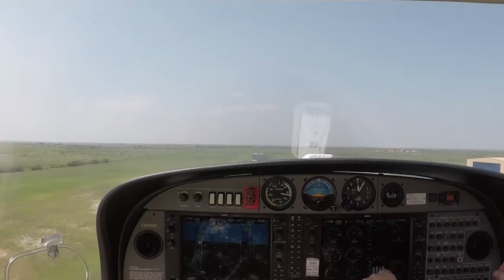2020 09 19 Flying the DA-40 with Gary Conner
Fellow pilot and scuba diver/Woodlands Dive Center owner Gary Conner and I fly the Diamond DA-40 down to the Texas Gulf Coast for a touch-and-go at Mustang Beach Airport (check out the windsock as we rotate—heavy crosswinds!), a touch-and-go at McCampbell-Porter Airport (more crosswinds), steep turns, then a return to Hooks.